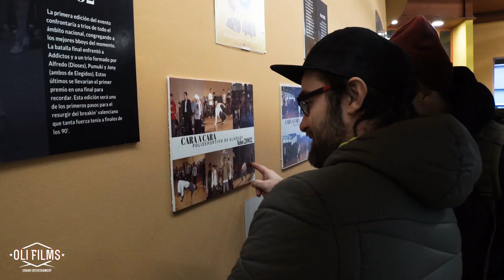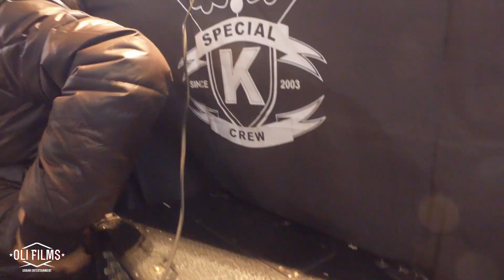Special K 14 Aniversario 2017 | OLIFILMS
Place Alaquas Valencia.

OLIFILMS TEAM.